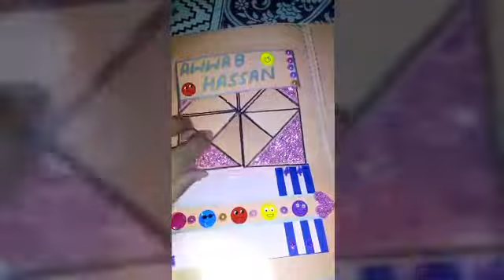Handmade Birthday card / small scrapbook